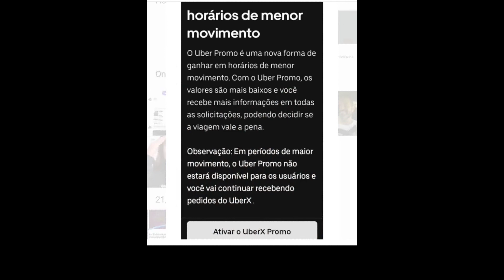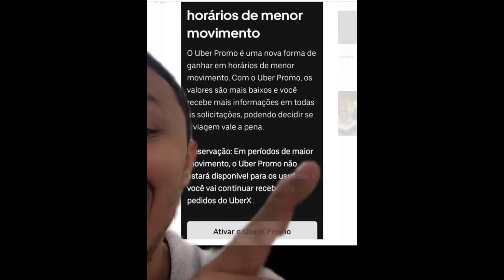Uber promo estará de volta ? Como sobreviver desse jeito !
Uber promo estará de volta ? Uber envia informações sobre a categoria ainda mais barata pro cliente.

Siga @UberDoRomarioFernandes

Uber ao vivo em Fortaleza

Uber ao vivo em Fortaleza, Uber ao vivo na Madrugada em Fortaleza,Uber do Romário Fernandes,Quanto ganha um Motorista Uber em Fortaleza,Ganhos na Uber,Dicas pra Uber,Uber Fortaleza,Uber em Fortaleza, Uber do Romário Fernandes

Fortaleza ao vivo,Gols do Fortaleza, Fortaleza x Santos  ao vivo ,Leão ao vivo,Praias de Fortal ,Cidade de Fortaleza,curiosidades de Fortaleza,Mercado central de Fortaleza,Beira mar em Fortaleza,Ferinha da beira mar em Fortaleza,Shows em Fortaleza,Boates em Fortaleza,Praia do futuro em Fortaleza,Praia de Iracema em Fortaleza,Tv verdes mares ,Tv cidade ,

Papo de motora - Atualização sobre a categoria dos motoristas de Aplicativos,tire sua dúvidasKe7Zl_LCFA/join

Siga nosso Instagram - @UberDoRomarioFernandes